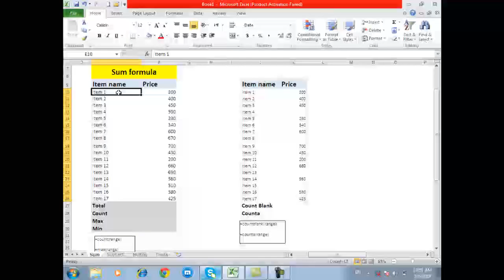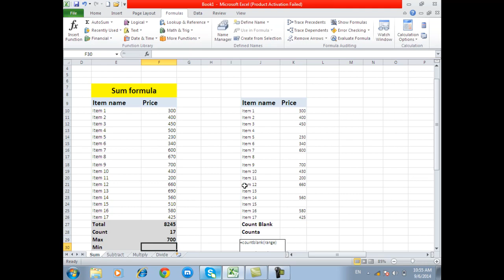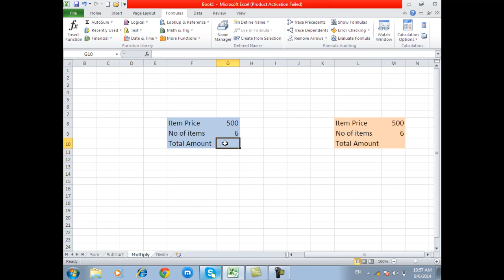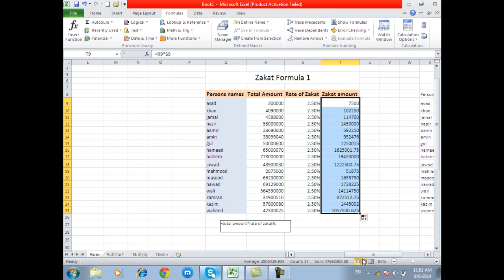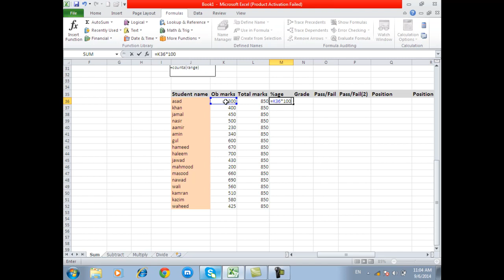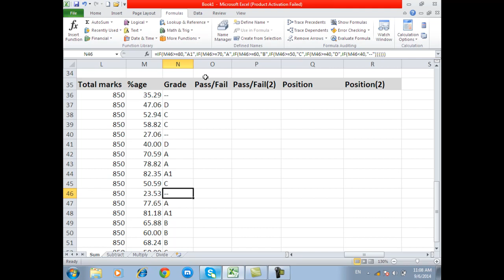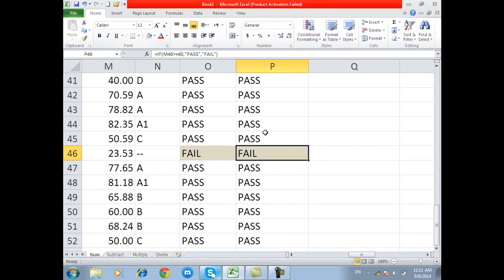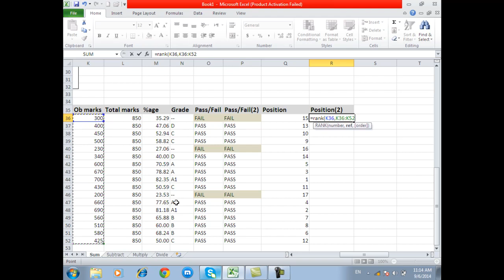Excel Tutorials for accountants | Excel Tutorial for Beginners | Complete Excel Tutorial in Pashto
This is video # 5 of the Tutorial series of Ms Excel in Pashto Language. This is step by step tutorials from start to finish. I will cover all option available in MS Office. later will make step by step on other Microsoft applications

Order a business card